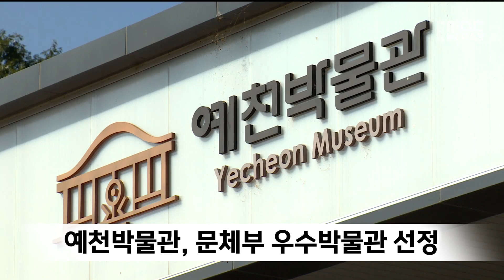예천박물관, 문체부 우수박물관 선정 / 안동MBC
2023/05/10 09:36:06    작성자 : 김서현

문화체육관광부가 전국 272개 공립박물관의
지난 3년간 실적을 평가한 결과,
예천박물관이 우수 박물관으로 선정됐습니다.
◀ＥＮＤ▶

예천박물관은 지난 2021년에 재개관해
2년 만에 유물 2만 4천 점을 확보했으며,
국내 공립박물관 가운데
보물 한 점, 경북 유형문화재 57점 등
지정 문화재가 가장 많은 박물관으로 꼽히는 등
좋은 평가를 받았습니다.